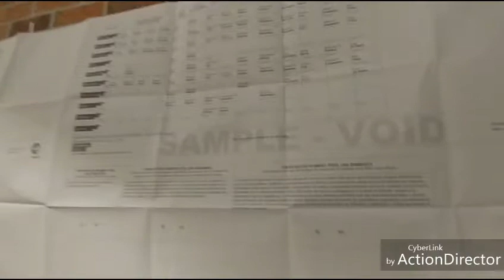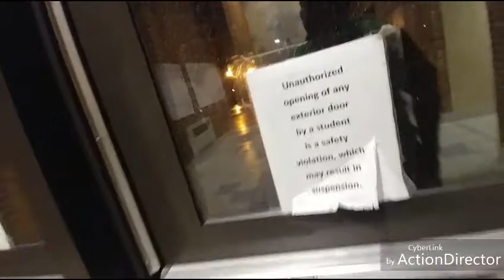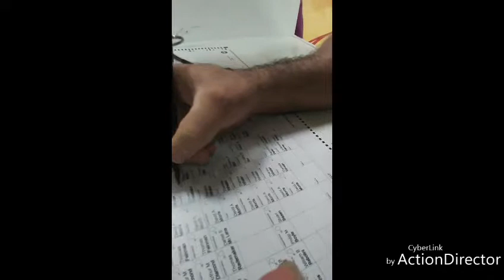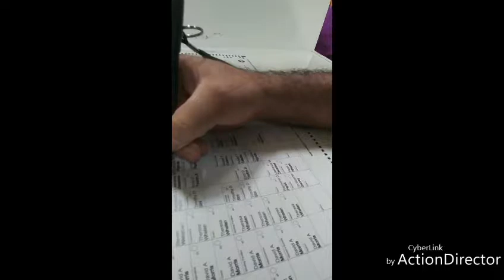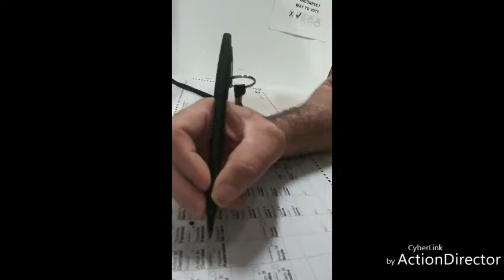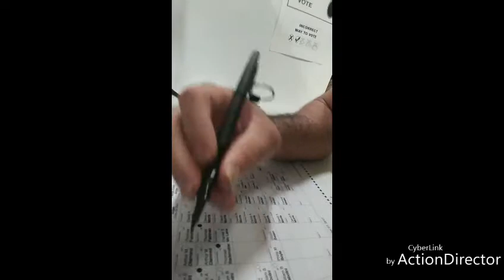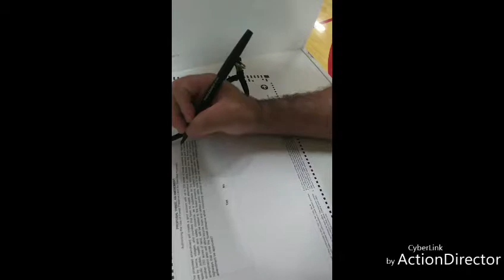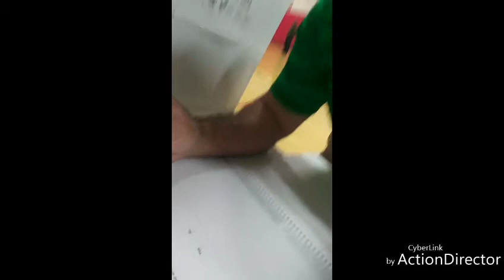Votin' Heavy and Hard at the polls.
Medford

Oregon Middle School